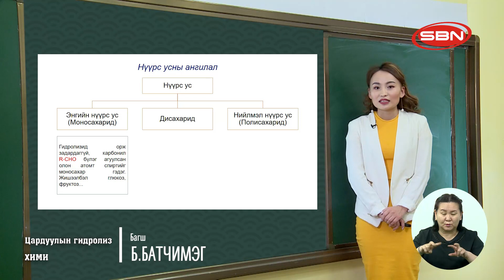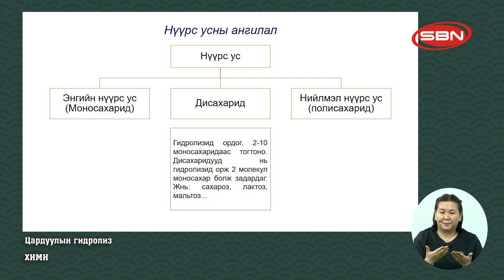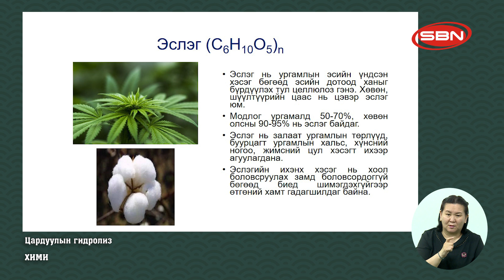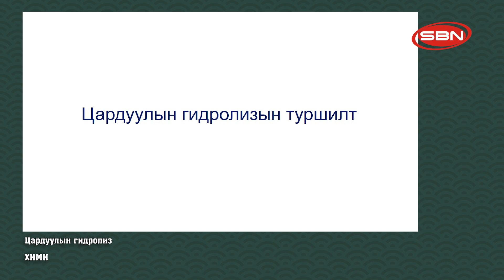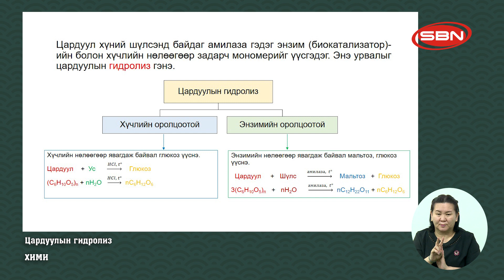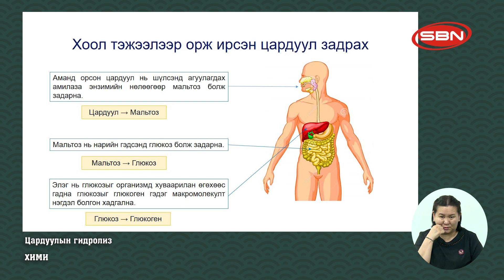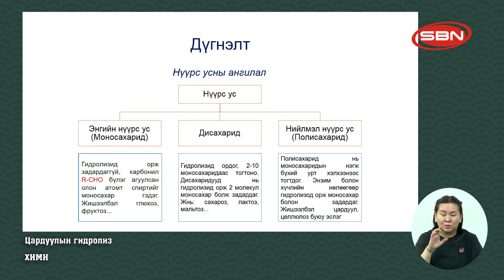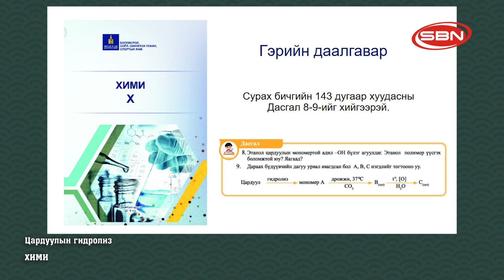Хими Цардуулын гидролиз багш Б.Батчимэг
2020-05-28 ЕБС-ийн 10-р ангийн сурагчдын Теле хичээл